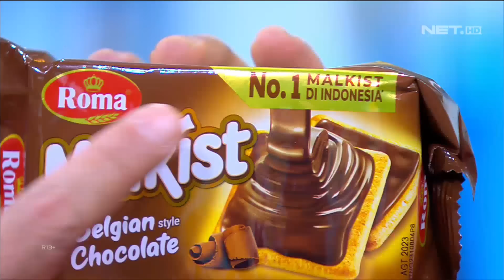Enzy Nyesel Jawab, Ujungnya Malah Diledekin Kakak-Kakaknya (2/4)